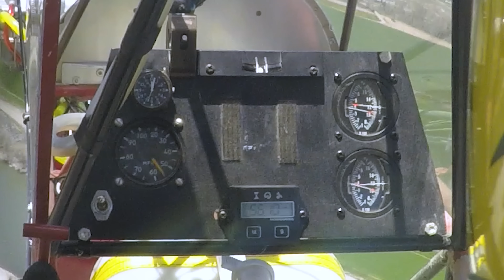MAIDEN FLIGHT goes BAD on landing.😓 Abandon airplane PART 6.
Flying a new airplane on its maiden flight and being a test pilot can be quite scary. as every airplane flies differently. I'm glad that I didn't crash and damage the airplane and was able to walk away. I'm still trying to understand what really caused the airplane to veer off the runway so fast and almost ground loop. We believe it was the gear that was the cause.

Sign up for a free account to listen for yourself

Cool camera dolly thingy

fuel bag

Camera Mounting hardware -- This is a need.

Ground radio: